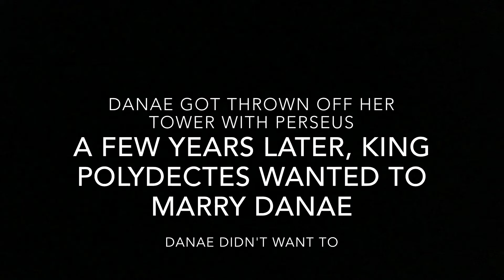Perseus The Greek Hero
This is for a school project. Please give me an A+ please.
The skit is about his journey to behead Medusa and if I feel like it, I might finish this skit in a 3 part video or something.